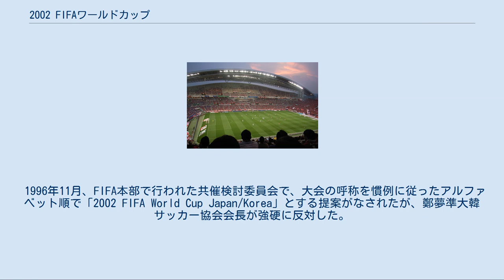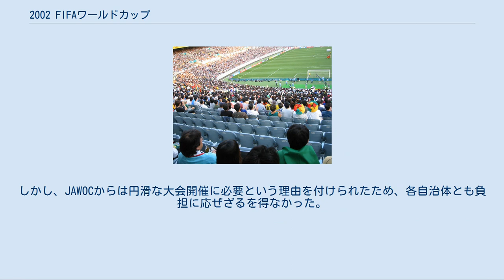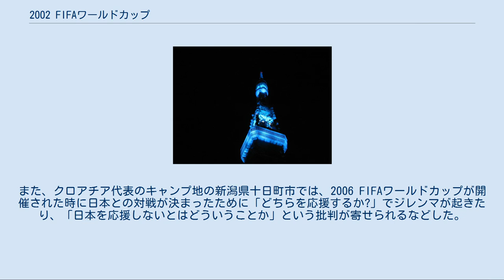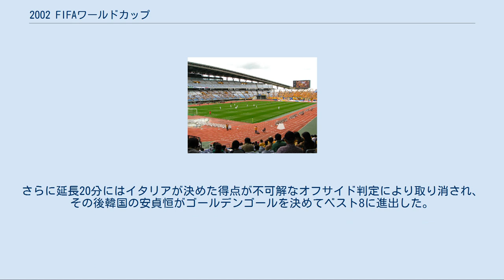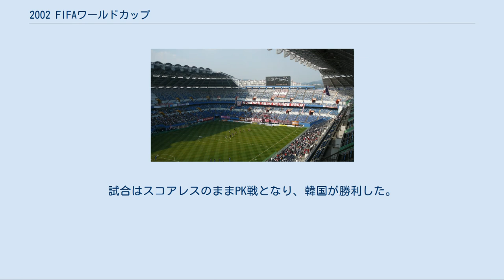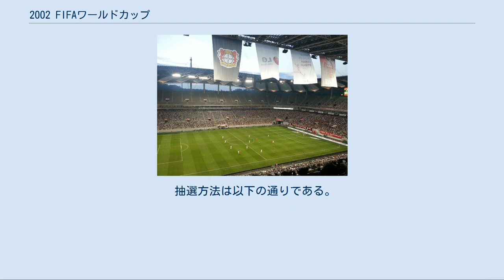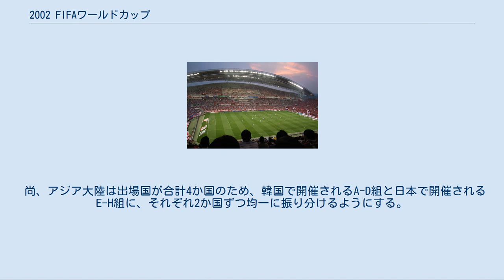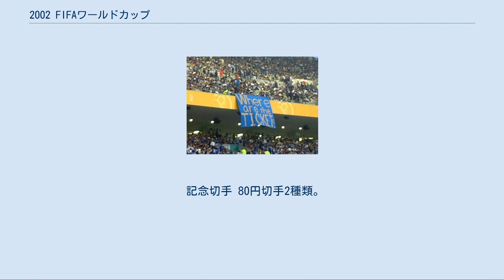2002 FIFAワールドカップ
東京タワー・ジャパンブルーライトアップ（2002年5月25日） 2002 FIFAワールドカップ（英: 2002 FIFA World Cup）は、2002年5月31日から6月30日にかけて開催された17回目のFIFAワールドカップ。
 2000年代最初のFIFAワールドカップであり、アジア地域で初めて行われた大会、かつ、初の2カ国共同開催という大会でもあった。
 これまで、FIFAワールドカップ(以下W杯と略すことあり)は欧州と南北アメリカ間で交互に行われてきたが、1986年に国際サッカー連盟（FIFA）のジョアン・アヴェランジェ会長（当時）が「初のアジア・アフリカ大陸による開催」案を打ち出した。
その後、同会長から大会開催の打診を受けた日本サッカー協会が各国に先駆けて招致に名乗りをあげ、当時の低迷する日本国内のサッカー界の活性化も念頭に置いた上で1988年にFIFAワールドカップの日本開催を構想、1989年11月にFIFAにW杯開催国立候補の意思表示をし、招致活動を開始した。
1991年6月に2002年W杯招致委員会が発足、翌年1992年3月24日にはW杯国会議員招致委員会(以下招致議連)が誕生し、W杯招致は日本の国家的事業となった。
日本はFIFAワールドカップを「より平和の祭典」としてメッセージ性あるイベントにしようと提案し、トヨタカップなどの開催実績と「平和で安全」、「豊かな経済」、「政治的安定」、「自由と民主主義」、「世界の先進国」である点などを示し日本で開催する意義を謳った。
また、「バーチャルスタジアム構想」（使用していないスタジアムに巨大なスクリーンを配置し3次元映像を投影。あたかも実際に目の前で選手がプレーしているように観客に観せる日本が誇る最新映像技術を駆使した仮想のスタジアム観戦システム）を提案し、史上最大の計400万人がスタジアムで観戦することが可能な大会にすることを謳った（バーチャルスタジアム構想はその後、メガビジョンという大画面投影技術へ姿を変えた。しかし、放映権の問題があったため、実際にメガビジョンが使われたのは準決勝1試合だけであった）。
 その一方で、FIFAが想定するアジア初のワールドカップ開催に日本が立候補すると知った韓国は「アジア初」を賭けて日本に続く形で1993年11月に立候補を表明、1994年の初めに招致委員会を組織した。
日本よりも招致活動に出遅れた韓国は、同1994年にFIFA副会長に選出された鄭夢準大韓サッカー協会会長（現代重工業大株主。元韓国国会議員）を先頭にして、現代財閥を中心に韓国国内の政財界をあげての招致活動に乗り出し、「南北朝鮮共同開催案」を持ち出すなどして日本の招致活動に激しく対抗した。
そして、1995年2月、立候補すると表明していたメキシコが辞退し、日本と韓国の2国のみが正式に立候補を表明した。
日韓以外に立候補した国はなく、招致活動は日韓の一騎討ちとなった。
1995年9月28日に日本はFIFAワールドカップ開催提案書をFIFAに提出した。
これを受けて、同年11月にFIFA視察団(インスペクショングループ)が日韓両国を訪問し、スタジアムや国内リーグ、インフラなどをチェックした。
視察団は『日本は施設も、歓迎も、技術も素晴らしい』と日本を高く評価した。
 開催国決定は当初、1996年6月1日のFIFA臨時理事会で会長、副会長を含む理事21人の投票によって決定される予定だった。
しかし、時期を同じくしてFIFA会長選挙を控え、一貫して日本単独開催を推していたFIFAのアヴェランジェ会長の会長派とヨハンソンUEFA会長を次期FIFA会長にしたい欧州のFIFA理事派の勢力が次期会長職を巡って対立し始める。
そして、アヴェランジェ会長の会長続投を阻止しようと反会長派の欧州理事たちは日本と韓国の共同開催（日韓共催）を強く推進したが、南米の会長派はあくまでも日本による単独開催を支持した為にアフリカの理事らの動向が投票を左右することとなった。
ただ、こうした状況の中で次第に日韓共催案が現実味を帯び始める事となる。
 直前になって欧州理事らが、欧州の各国サッカーリーグに選手を受け入れてもらう立場にあるアフリカ理事の票を押え多数派(FIFA理事全21名中11名)となった。
その為、開催国を決定する投票日前日の定例理事会前に行われたパーティー会場でアフリカ理事らとの歓談から敗北を悟ったアヴェランジェ会長は、会長としての権威を保つ為、...